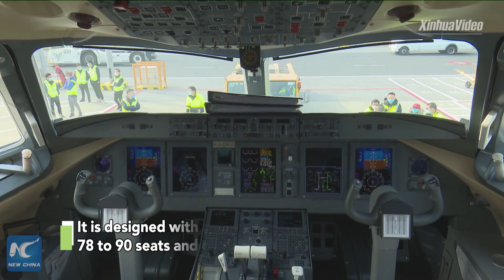China's ARJ21 jetliner hits record-high annual delivery of 24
China's self-developed ARJ21 jetliner hit a record-high annual delivery of 24 aircraft in 2020.